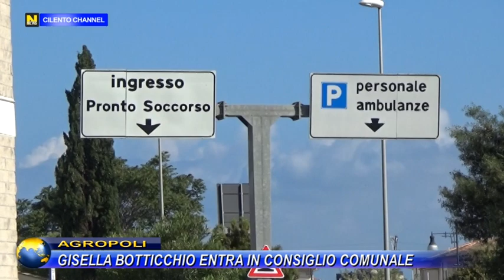AGROPOLI GISELLA BOTTICCHIO ENTRA IN CONSIGLIO COMUNALE